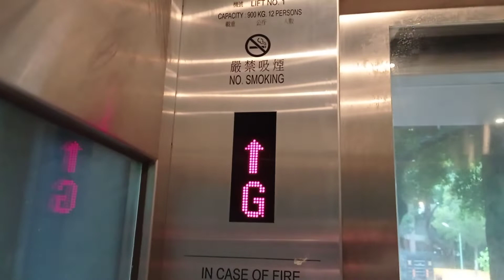連接富東邨地面及順東路OTIS升降機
停2層：（G,D）